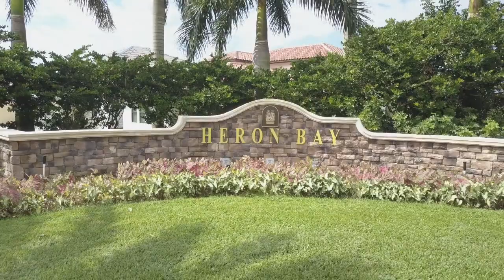Heron Bay | Parkland | Luxury Real Estate Tour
Come fly with us on a aerial tour of Heron Bay in Parkland. Parkland, Florida is booming with new construction. With neighborhoods like Heron Bay setting the way for other new complexes. If you are looking for a home in Heron Bay or Parkland. Give The San Martin Group a call today.

James San Martin, P.A.
The San Martin Group
Luxury Real Estate
jamessanmartin.exprealty.careers